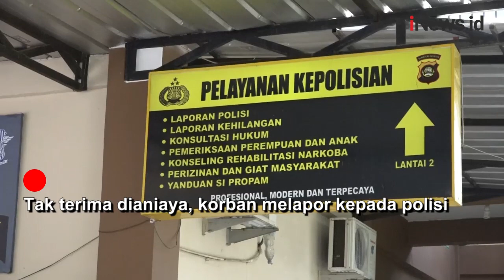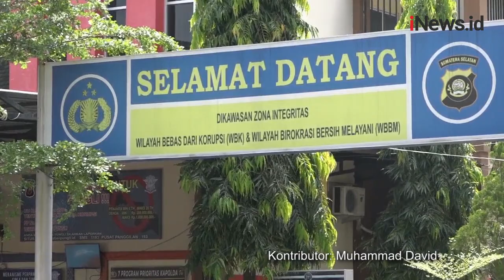Viral! Tolak Buka Infus, Perawat Dianiaya Orang Tua Pasien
Seorang perawat di RS Siloam, Palembang menangis setelah dianiaya. Perawat itu dianiaya ayah salah seorang pasiennya.

Android: inews.id/android
iPhone: inews.id/ios